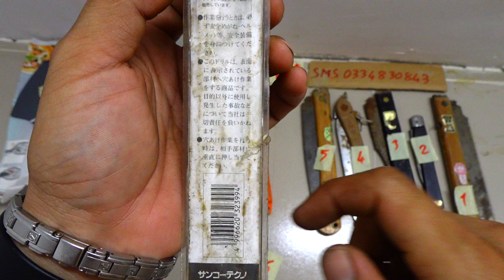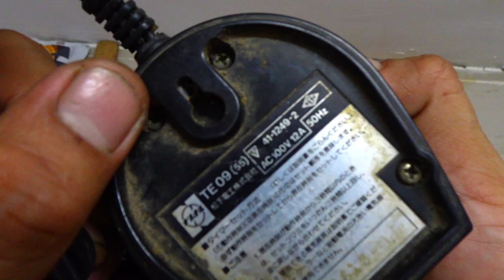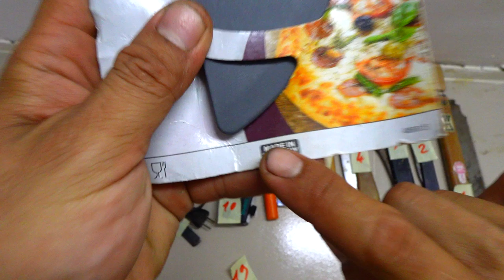VIDEO SALE 2 . ĐÃ BÁN HẾT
Các món đã bán trong video này được cập nhật tại đây:
1 ĐÃ BÁN
2 ĐÃ BÁN
3 ĐÃ BÁN
4 ĐÃ BÁN
5 ĐÃ BÁN
6 ĐÃ BÁN
7 ĐÃ BÁN
8 ĐÃ BÁN
9 ĐÃ BÁN
10 ĐÃ BÁN
11 ĐÃ BÁN
12 ĐÃ BÁN
13 ĐÃ BÁN
14 ĐÃ BÁN
15 ĐÃ BÁN
16 ĐÃ BÁN
17 ĐÃ BÁN
18 ĐÃ BÂN
19 ĐÃ BÁN